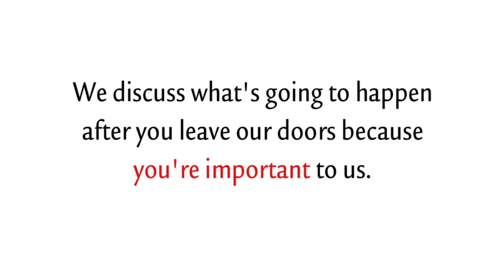Welcome to DeKalb Medical at Hillandale: The Cure for the Common Hospital